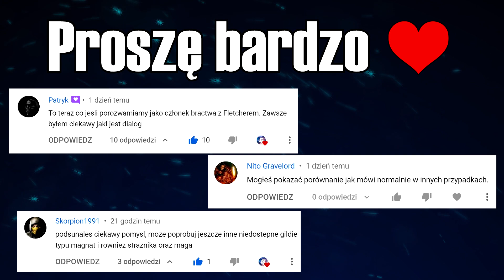Reakcje Fletchera na wszystkie gildie w IV rozdziale - Gothic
Cześć! W dzisiejszym materiale zobaczycie dialogi z Fletcherem z wszystkimi gildiami w IV rozdziale. Zapraszam do oglądania 🤗

Materiał powstał również dzięki widzowi "Zefir Eu", który wysłał mi save'y z gry! 🤗

⭐️Jeśli chcesz, aby twoja ciekawostka pojawiła się w następnych materiałach podziel się nią w komentarzu! 😁

📜Spis treści📜
00:00 - Intro
00:09 - jako Mag Ognia/były Mag Ognia
00:37 - jako Strażnik/Magnat(kody)
01:03 - jako Szkodnik/Najemnik
01:32 - jako Nowicjusz/Strażnik Świątynny
02:04 - Outro